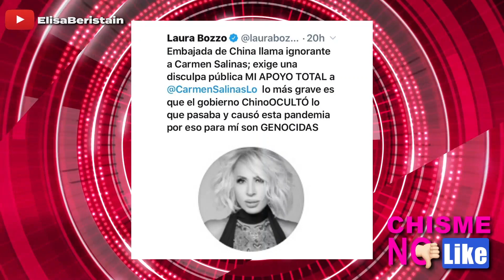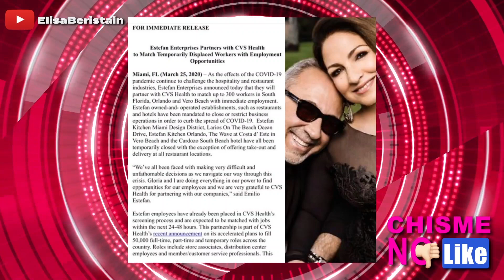LAURA BOZZO APOYA LOS COMENTARIOS IGNORANTES DE CARMEN SALINAS ACERCA DE CHINA - CHISME NO LIKE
Carmen Salinas tuvo que pedir disculpas a China por decirles Chinitos Come Perros y Gatos. La sorpresa ahora es que Laura Bozzo la apoya incondicionalmente por ser comadres argüenderas de lo “pior”.